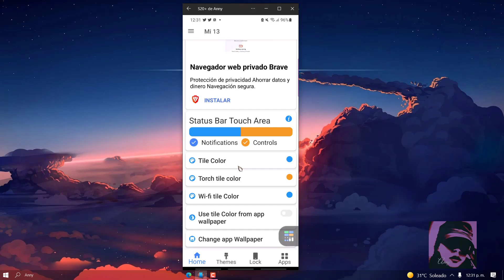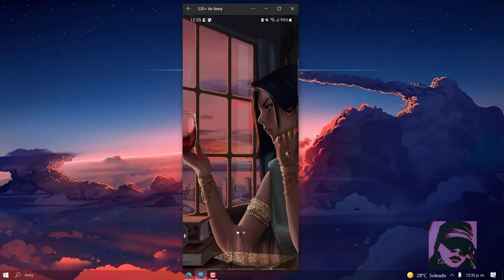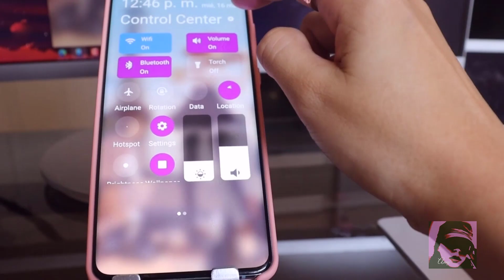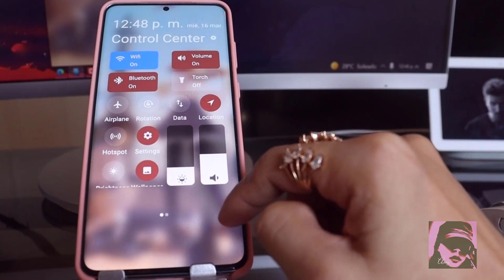Instalar centro de control MIUI 13 en cualquier Android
➨ Hola amigos ahora veremos tener el  centro de control MIUI 13 de Xiaomi en cualquier Android